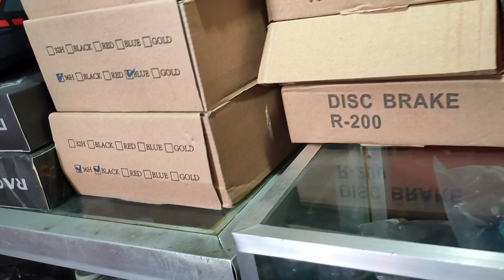PINAKA MURANG magbenta Ng bike sa IBP ROAD Brgy commonwealth Quezon city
bike shop located@ibp road Brgy commonwealth Quezon City